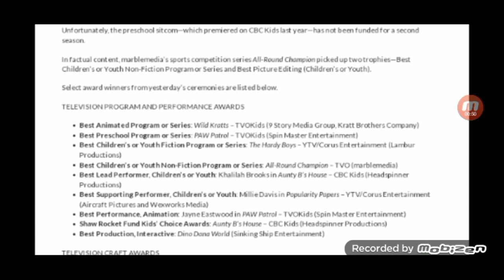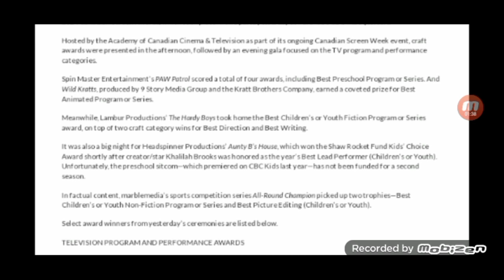PAW Patrol got many awards on the Canadian Screen Awards.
As the winners have been revealed, Paw Patrol got a total of four awards at the Canadian screen Awards. However Wild Kratts and Pinecone and Pony also managed to get some awards which is well deserved in my opinion.